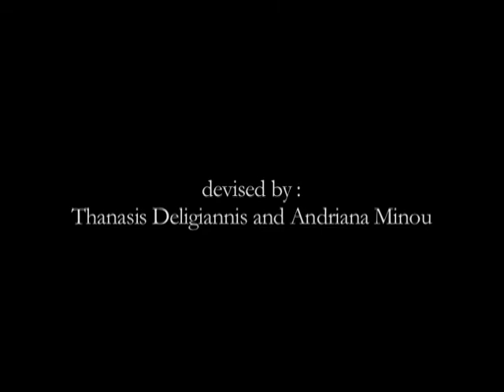Adrastea - trailer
Adrastea is an intricate mixture of music, text and video; a hybrid that combines the elements of opera and contemporary performance through the use of speech, singing, music, video and movement in order to create a type of performance that unfolds on multiple levels and addresses both the brain and the body. The story of Adrastea was initially inspired from the riots in Greece in December 2008. However, since then it has gradually become relevant to the socio-political state in many European countries. The political implications of the work belong to a generation of citizens who has watched a system degenerate and turn monstrous. The feeling of deterioration and the image of a state which is becoming rather indifferent or even hostile towards its citizens is permeating the entire work. But what is also present is the depiction of a Dionysian state, where the wild forces of a Bacchus-ridden forest invade a hypnotized city.

Devised by Thanasis Deligiannis, Andriana Minou
Music, videos and photographs: Thanasis Deligiannis
Text: Andriana Minou
Light designer: Roelof Pothuis
Video technician: Daan Hazendonk

The characters:
Adrastea (wife of Pentheas): Sofia Karakantza
Pentheas (leader of the police): Teilo Troncy
3 Minyadae (3 middle-class sisters): Merlijn Runia, Judith Fa, Björk Níelsdóttir
Police (two children): Lika Brons, Pijk Steehuis
Dionysus (a little boy): Storr Hoek

Musicians:
Masato Suzuki, Harpsichord
Grímur Helgason, Clarinet
Jason Alder, Bass Clarinet
Takako Kunugi, Bassoon
Adriaan Feyaerts, Percussion